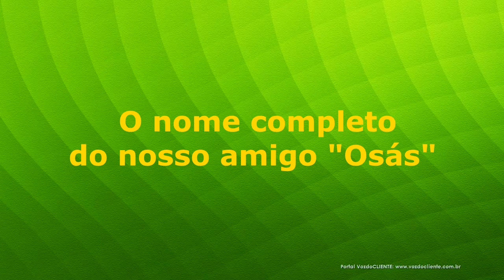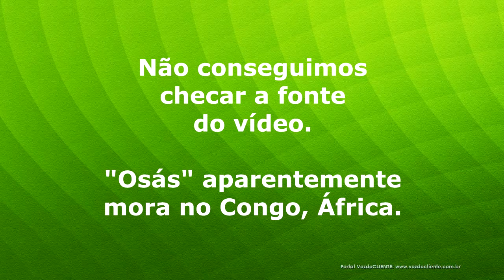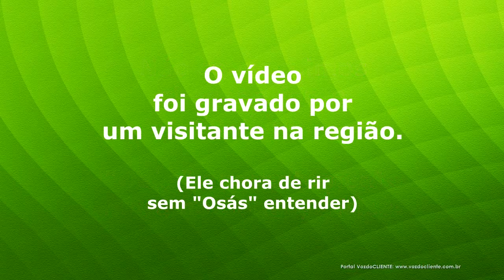Desafio BIBLIOTECA COMUNITÁRIA. Ganhe prêmio R$50,00: Assine o canal e fale 1 nome. ;-)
Ganhe até R$50 dizendo um nome.
Regras (ETAPA 1: - Estudaremos fazer outra etapa mais abrangente): Validade. 31/Mai/2017
1. Tem que ser INSCRITO no canal e dar like no vídeo;
2..Grave VÍDEO das suas tentativas (ESTE ITEM VALE PARA TODO BRASIL); Envie para o portal VozdoCLIENTE e concorra a um prêmio extra de R$50,00 depositados ao ganhador em conta bancária nacional. Este item será avaliado o MAIS ENGRAÇADO e publicado em Mar/2017.
2. Ir na Biblioteca Comunitária em Nova Contagem e gravar vídeo comprovando a fala correta do nome;
2. Todos vídeos você autoriza o portal e a Biblioteca a publicarem
em seus canais e portais;
3. Os 5 primeiros que conseguirem ganharão R$ 20,00 cada. (Conforme item 2)
4. De 6 a 10 ganha R$ 10,00
5. De 11 a 20 ganha R$ 5,00
6. O candidato que ir participar local paga prenda obrigatória de R$ 0,20 por 3 tentativas/dia... para ajudar a Biblioteca (ou maior valor se quiser ajudar este projeto social). A cada 0,20 arrecadado 50% sobe o prêmio do 1o ou a colocação ainda não alcançada.! ;-))

DETALHES:
- O vídeo gravado na apresentação local será comparado com o o de "OSÀS" lado a lado então a pessoa será premiada (se identificado que está bem próximo ou idêntico). A pessoa poderá receber o prêmio no dia seguinte.
- WhatsAPP para enviar o SEU vídeo: 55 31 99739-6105 ou publique no Facebook e cite a página da Biblioteca Comunitária em Nova Contagem ou do Portal VozdoCLIENTE (link abaixo mais a tag DesafioVOZDOCLIENTE2017).
- Encerrado os 20, caso alguma empresa patrocine, poderemos estender a premiação.
- O candidato deve ser natural do Brasil;
- O desafio pode ser prorrogado, suspenso ou modificado a qualquer momento pelo Portal VozdoCLIENTE.
- A Biblioteca está localizada na VL 37, nº 291 - Nova Contagem, Contagem/MG
- O vídeo de tentativa deve ser primeiro enviado ao portal VOZDOCLIENTE que vai publicar em seu canal ou de algum parceiro.